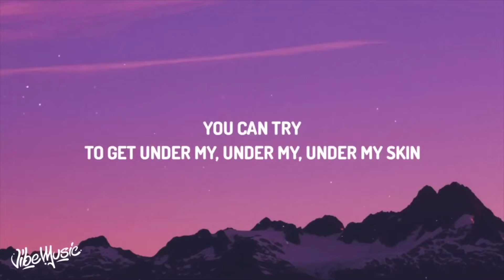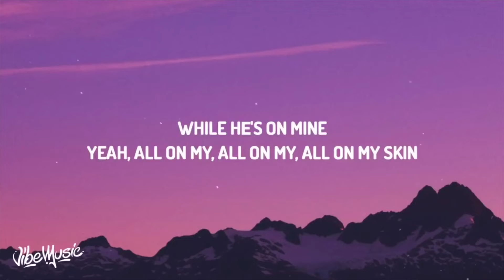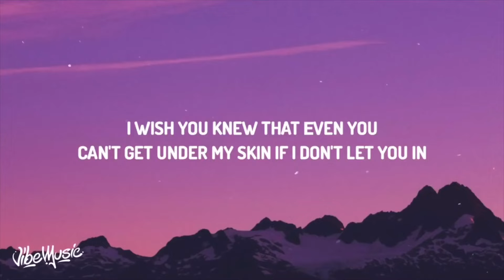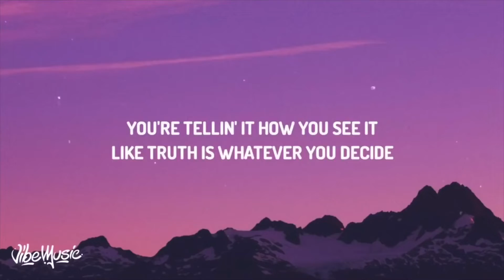Joe's Music Class - 11/30/22